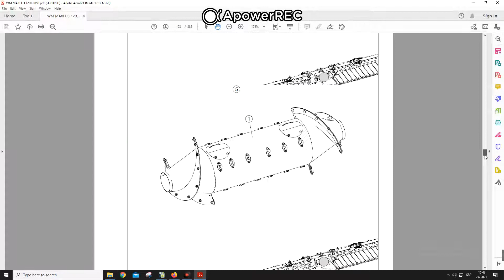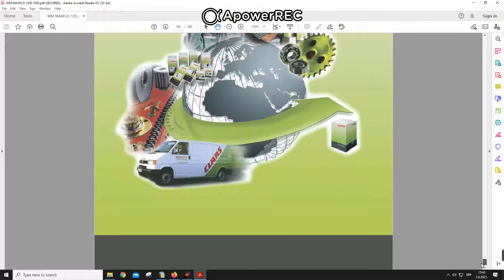Claas Maxflo 1200 1050 - Workshop Manual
Workshop Manual/ Service Manual/Repair Manual
382 pages in English